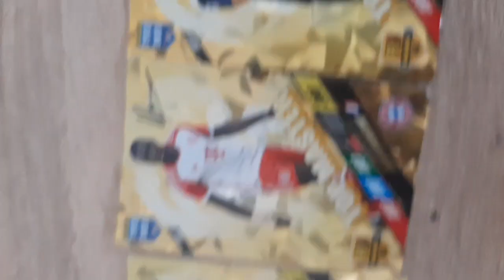top master Ronaldo!!!!!!!!!!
Δοκιμάστε το δωρεάν πρόγραμμα επεξεργασίας βίντεο CapCut για να δημιουργήσετε βίντεο!